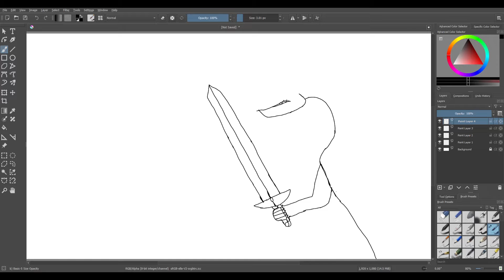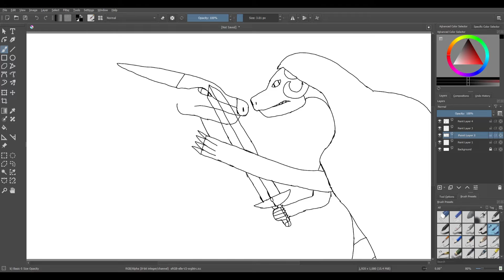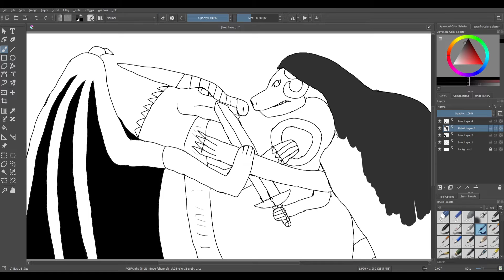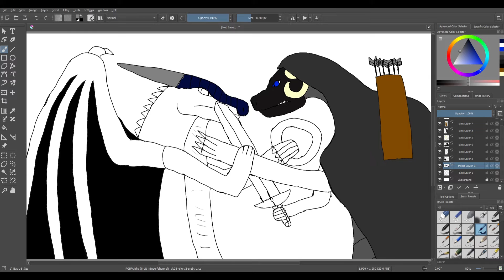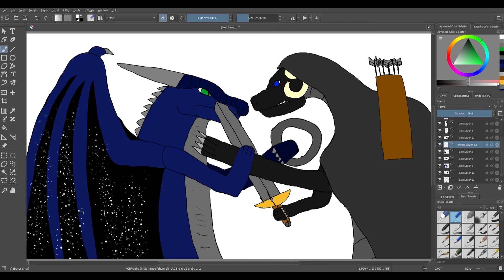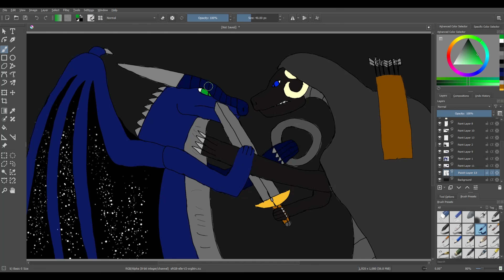(Speedpaint) Duel Of The Fates! (Deepshade vs Deathbringer)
Due to the fact that Deepshade and Deathbringer exist in two separate universes, they'll never meet, but it's fun to imagine.